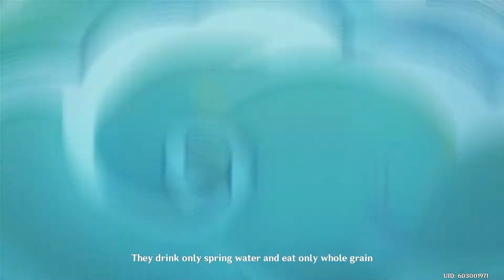Genshin Impact - Ganyu Story Cutscene